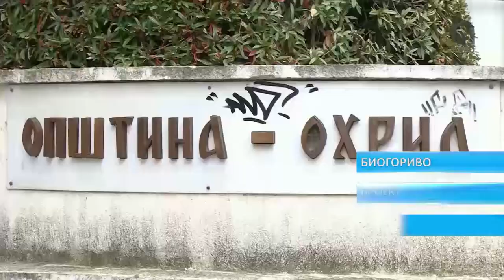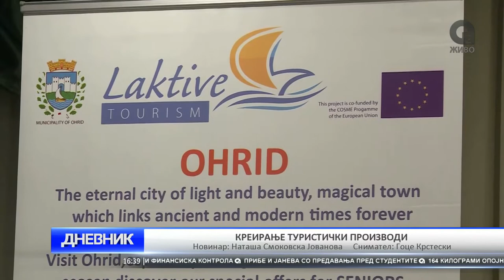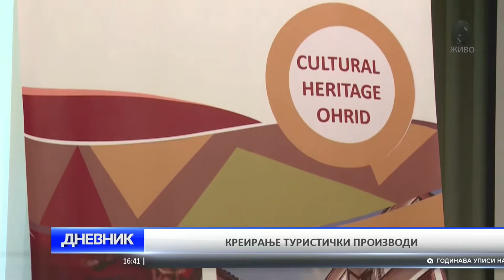dnevnik 23 06 2017